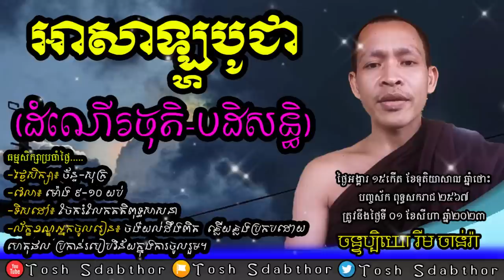ដំណើរចុតិ បដិសន្ធិ | Rim Chanra Dharma Talk 2023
-ក្រុមពុទ្ធិកសិក្សា
 -ប្រធានបទៈ អាសាឡ្ហបូជា (ដំណើរចុតិ-បដិសន្ធិ)
-បង្រៀនដោយ
-លោកម្ចាស់គ្រូ ចន្ទប្បិយោ រីម ចាន់រ៉ា
ធម្មសិក្សាប្រចាំថ្ងៃ៖ ក្នុងក្រុមតេឡេក្រាម.

-Topic:​ Asalahakbochea
-Taught by Venerable Rim Chanra